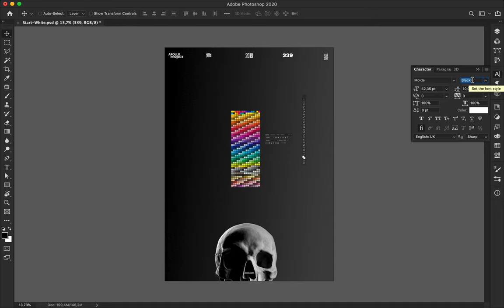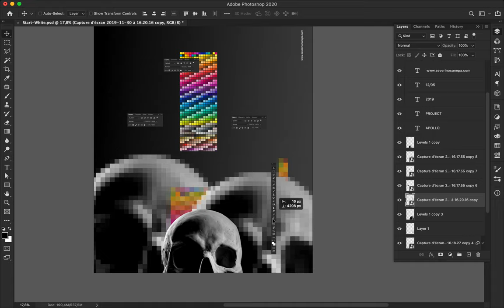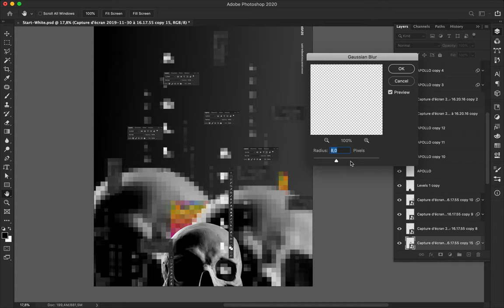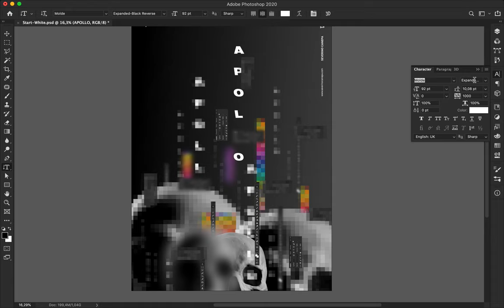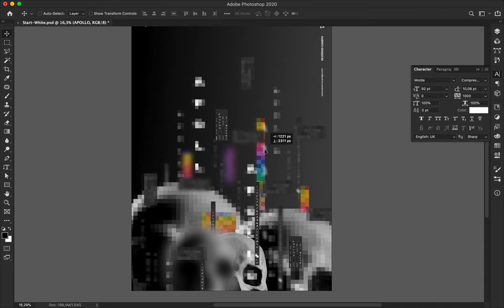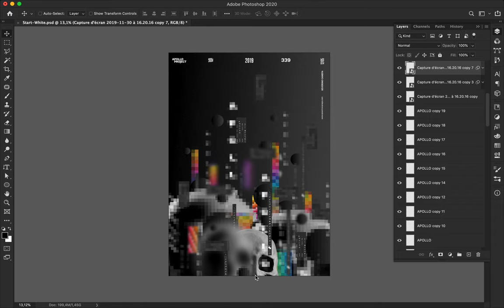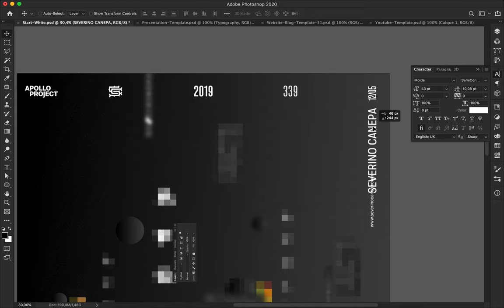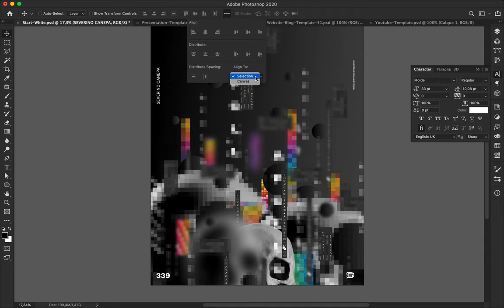Speed Art Poster Tutorial #339 Side by Side #6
On Side by Side #6, I let the element elevate from the bottom to the top of the canvas. I also play with the Gaussian Blur and The Pixelate effect of Photoshop.